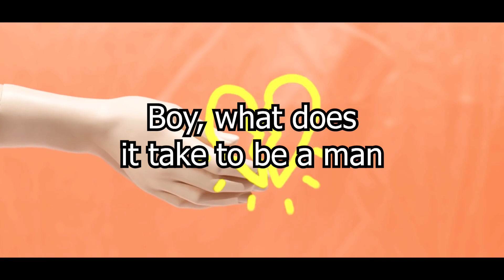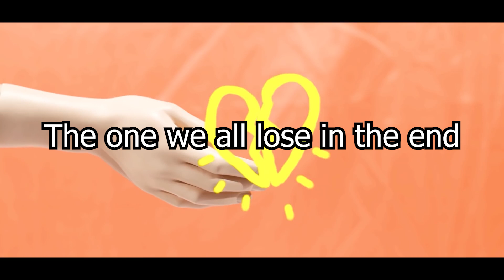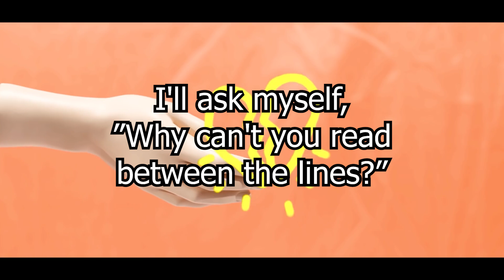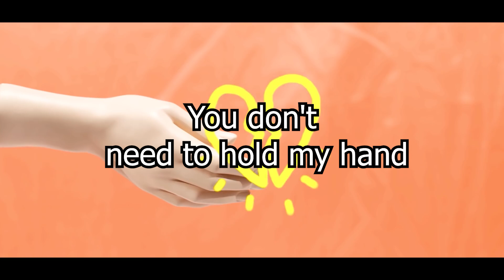Eliza & The Delusionals - Half Empty Girl (Lyrics Video)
3 hours of editing
Credits to the band Eliza & The Delusionals!